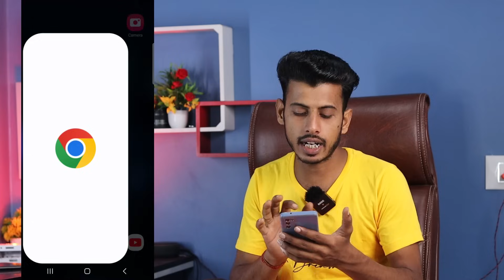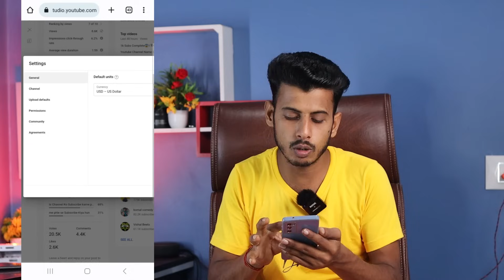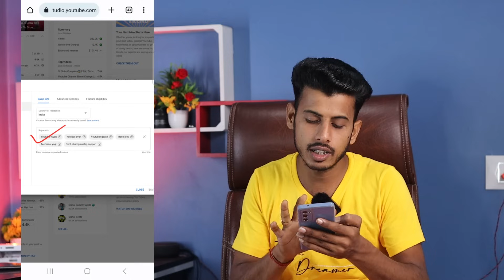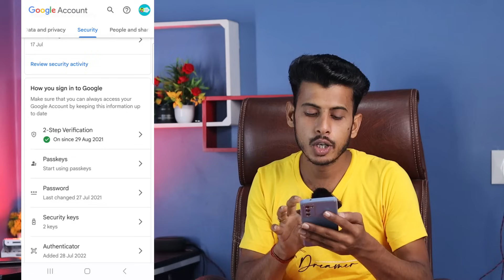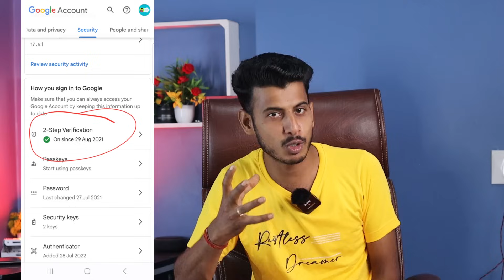नया चैनल बनाने के तुरंत करे ये 2 Setting नही तो... || Youtube Channel 2 Secret settings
Your Quaris -

Madhupur { Jharkhand }